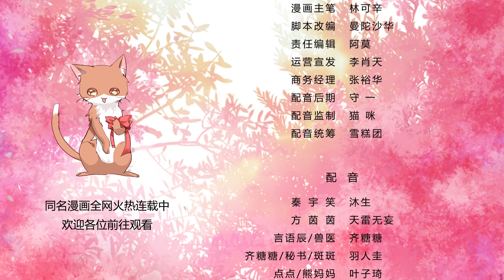《救命，我的男票是妖怪》S3 EP14 你情况特殊【独家正版】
一场车祸，让方茵茵变成了一只猫。不仅要做三只小猫的全职奶妈，还要应付绒毛控总裁的二十四小时不间断调戏。总裁：“从今天起你就是我的猫了，给我牢牢记住这点。”“你这么丑的猫我才不喜欢，不过看你可怜罢了。”“像我这样浑身都是光芒的人真是苦恼，做我的猫很累吧？”方茵茵：“呵呵。”